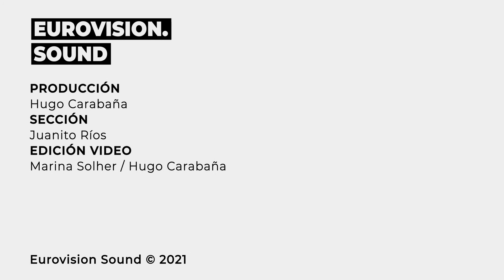Italia y sus artistas de Eurovisión TOMAN la lista - ESCchart: Lista del 14 de Junio de 2021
Ha pasado casi un mes del festival de Eurovisión 2021, pero sus canciones siguen dando mucho de que hablar y siguen bien posicionadas en los TOPS de virales de Spotify, y entrando en listas de singles a lo largo y ancho del mundo, y eso se ve reflejado esta semana en la ESCchart.

Un total de 8 canciones suben, 9 bajan y 3 entran en lista, el récord de permanencia alcanza su semana 19 en el ESCchart, y la subida más fuerte lo hace hasta el Nº8.

Puedes seguir toda la actualidad de la ESCchart en nuestra cuenta de Twitter

Y puedes escuchar todas las listas y los programas de la ESCchart completos

Toda la información de Eurovision en